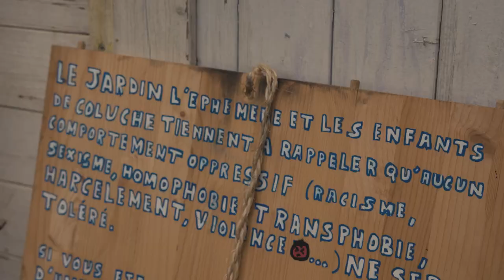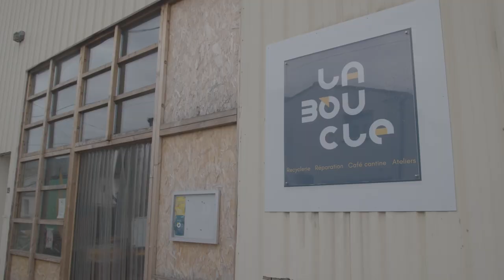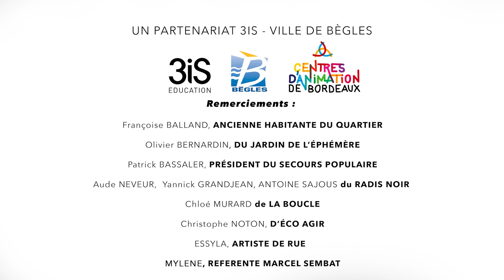Les quartiers Béglais en courts-métrages : Marcel Sembat.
Les étudiants de l'école audiovisuelle 3IS et les équipes du centre social et culturel l'Estey vous proposent de redécouvrir des quartiers béglais, à travers le regard de celles et ceux qui y vivent.